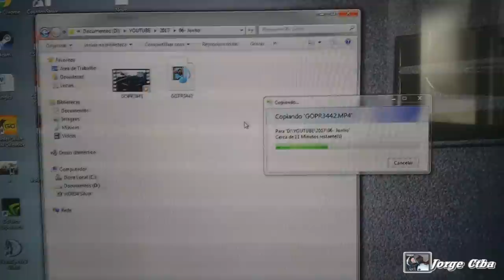🐔Indo no trimilik e falando da introdução nova